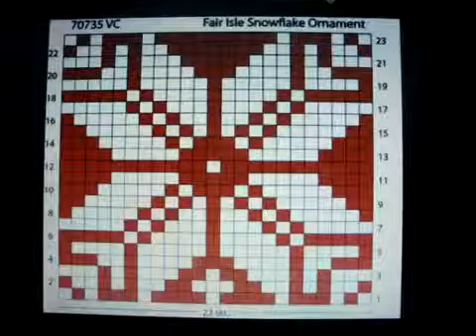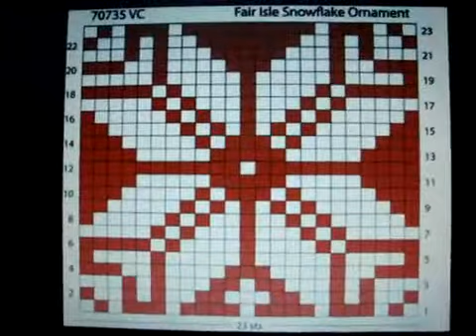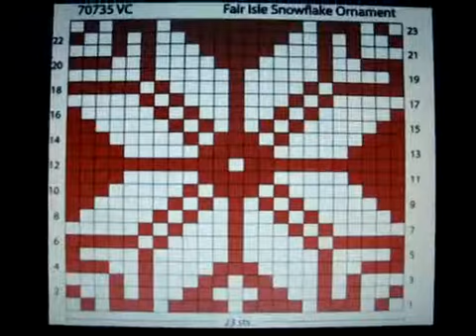✿ Como Ler um Motivo de Fair Isle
😉📱 Conheça nosso aplicativo para celular. Busque por "Eu Amo Tricô", baixe o aplicativo e tenha todo o conteúdo do blog (receitas, vídeos, aulas, resenhas e aulas de tricô) na palma da sua mão, gratuitamente!  Link: shorturl.at/dhpPW

💌 Mande coisinhas pra mim:
Condomínio Ouro Vermelho 2, Km 7,6
Jardim Botânico, Brasília - DF, 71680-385